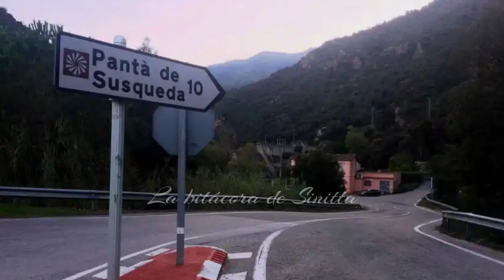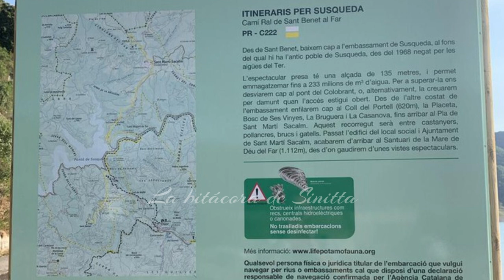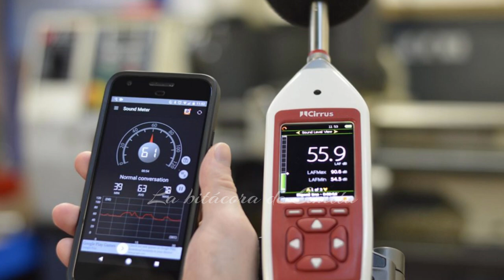El caso del pantano de Susqueda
Caso completo el doble cr*men del pantano de Susqueda en Girona, Paula Mas y Marc Hernández, dos jóvenes de 23 y 21 años, de Arenys de Munt y de Cabrils. La pareja desapareció el 24 de agosto de 2017.